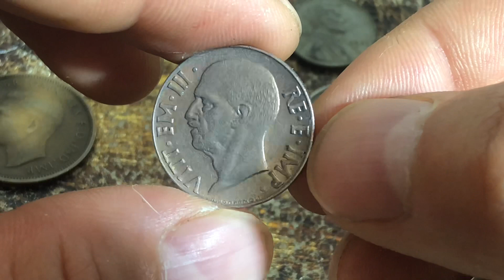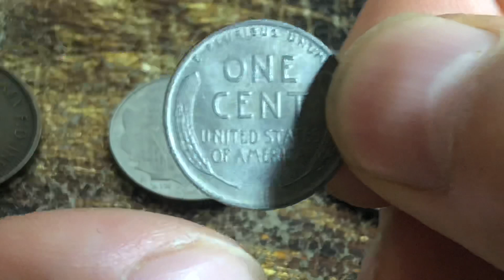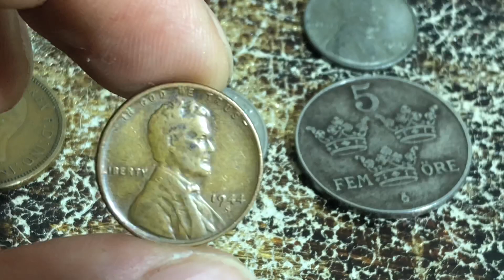Монеты периода Второй Мировой войны - Челлендж